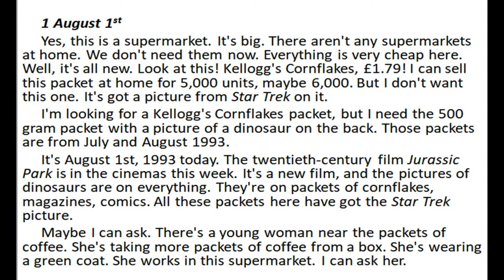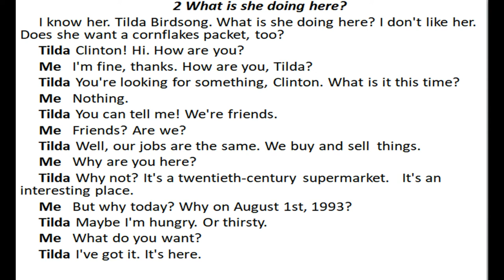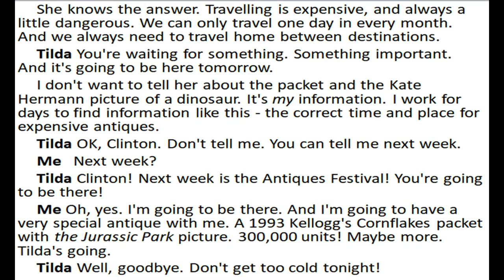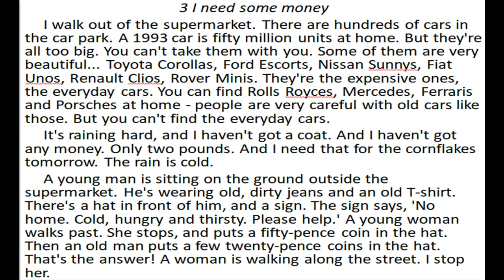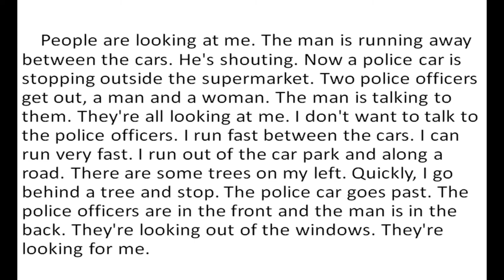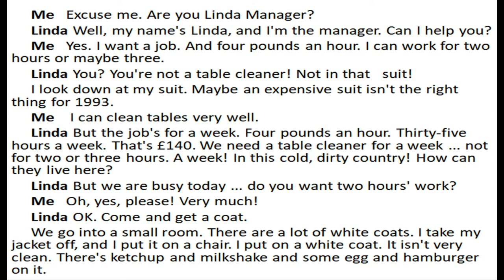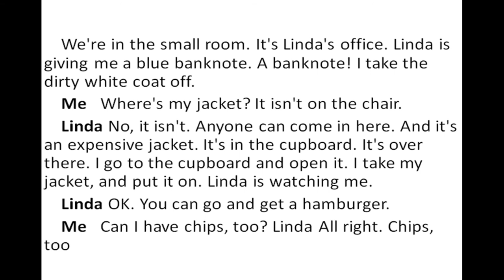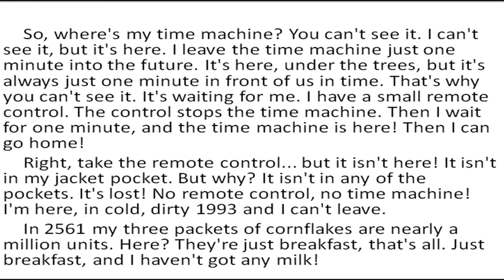The Collector by Peter Viney. English Short Stories.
The Collector. Short Stories.
00:15     1.  August the 1st.
04:44     2.  What is she doing here?
10:35     3.  I need some money.
16: 30    4.  Fast Food.
24:15     5.  Outside.